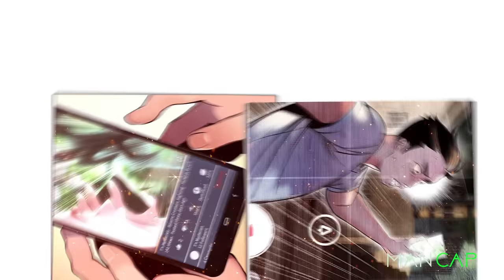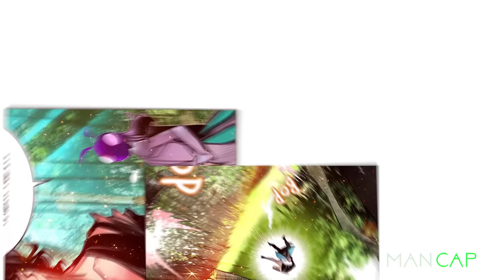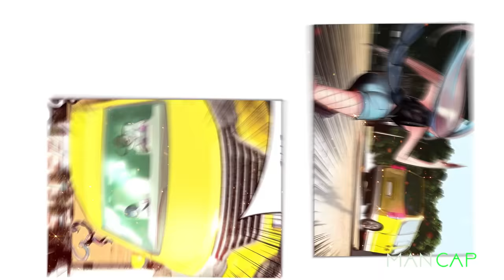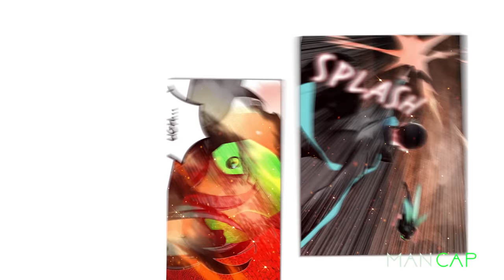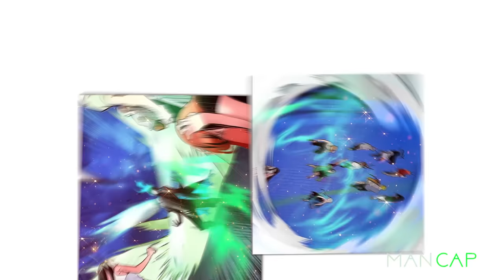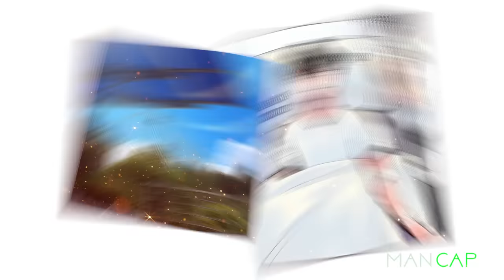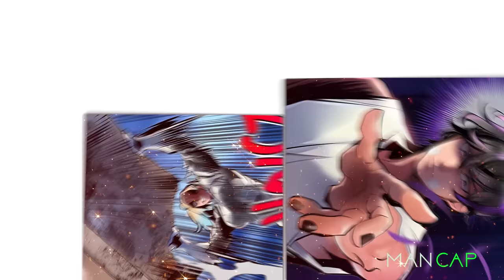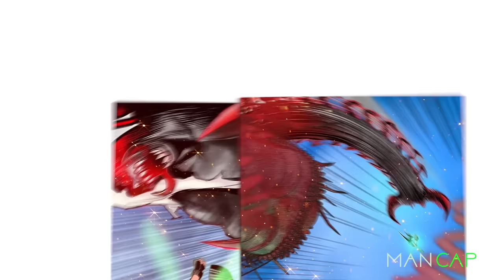He was Normal person Until An Incident happened with him and he become SS-rank Dragonfly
Suchan Jang is an extraordinary college student at the top of the social food chain. But underneath the perfect facade, he hides a pair of insect wings that suddenly grew when he used a mysterious bug spray called "Jungle Juice.” Suchan's life crumbles when he bares his wings to the world to save someone's life. When all hope seems lost, Suchan stumbles upon a hidden world of insect humans where everyone is accepted for what they are. But the law of the jungle governs this secret society and all must fend for themselves in order to survive.